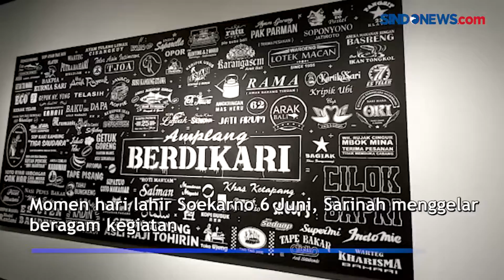Semarak, Peringatan Hari Lahir Soekarno di Sarinah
Sarinah menjadi salah satu karya besar sang proklamator Soekarno. Momen hari lahir Soekarno 6 Juni, Sarinah menggelar beragam kegiatan.
Di lantai enam yang merupakan zona budaya terdapat ruang Dr Ir Soekarno. Di ruang itu dipamerkan beragam karya dan instalasi seni.